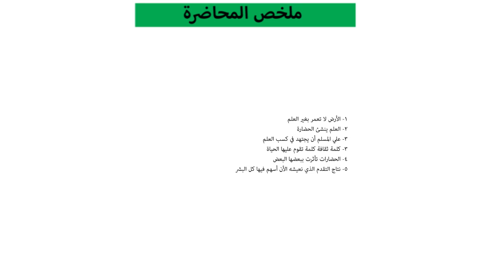الثقافة الإسلامية 1 - المحاضرة الحادية عشر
جامعة المشرق - قسم مطلوبات الجامعة و التعليم الالكتروني- العام الدراسي 2016/2017 - الفصل الدراسي الأول - الثقافة الإسلامية 1 - المحاضرة الحادية عشر
الشيخ الدكتور:/شهاب الدين الشريف زين العابدين